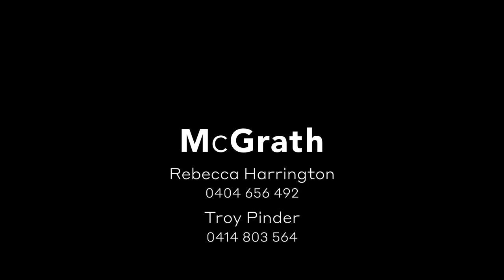31 Fig Close, Bonville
31 Fig Close, Bonville
$1,589,000 - $1,649,000 | 6 Bedrooms | 3 Bathrooms | 4 Carspaces
For Sale By Rebecca Harrington and Troy Pinder from McGrath Sawtell

Discover the ultimate family retreat in this stunning home, situated in a tranquil setting with direct access to Bonville Creek. Nestled amongst 9.51 acres of low maintenance landscapes and an abundance of wildlife, this hidden gem offers the perfect combination of space, privacy and convenience. Conveniently located in a quiet cul-de-sac, just a short drive from schools, shops, Sawtell Village, pristine beaches, Coffs Harbour Airport and CBD, this exceptional property is the ideal haven for families seeking space, tranquility and endless lifestyle opportunities. Don't miss your chance to secure this one-of-a-kind oasis, where leafy and rainforest outlooks surround you at every turn.

- Approx. 2 acres of cleared level land surrounds the home, with established gardens
- Light-filled, single-level home with versatile floorplan and quality improvements
- Spacious and stylish open plan kitchen, living and dining area with fireplace
- Modern kitchen is a chef's delight, complete with stone benchtops, induction cooktop
- Ample kitchen storage, breakfast bar, walk in pantry, dishwasher, feature skylight
- Large main bedroom boasts a leafy outlook, verandah access, walk-in robe, ensuite
- Additional five rooms offer flexible configurations to suit your needs, 3 with built-in-robes
- Generous main bathroom provides vanity, bath, shower plus separate w/c
- Air-conditioning, fans, solar electricity panels that capture all roof surface aspect
- Wraparound veranda and undercover entertaining area provide endless options for relaxation and alfresco dining, whilst overlooking the sparkling in-ground swimming pool.
- Kitchen servery overlooks pool and entertaining areas ensuring you can keep an eye on the children as they play outside, creating a seamless indoor-outdoor connection
- Ample parking, including a spacious tandem garage with workbench and shelving
- Oversized tandem carport ideal for the storage of caravans/boats/trailers
- Amazing firepit area, direct access to jetty platform at Bonville Creek
- Filtered bore water services the home plus an additional 5000L tank, garden shed
- Laundry with ample storage and bench space plus additional shower and w/c
- Close proximity to Christian Community School and  the locally famous Bonville Service Station, known for it's amazing coffee!
- Approx. 10 min drive to Sawtell Village cafes, restaurants and pristine beaches
- Approx. 12 min drive to Coffs Airport , 16 min to Coffs Harbour CBD
- Private Inspections available